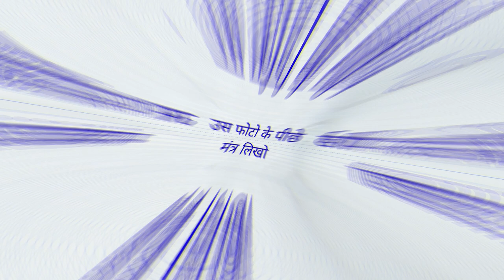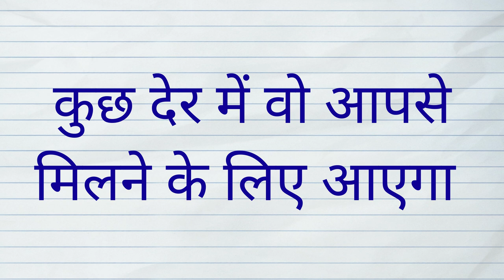पेशाब करते वक्त फ़ोन नंबर बोलो फ़ोन आएगा उसका